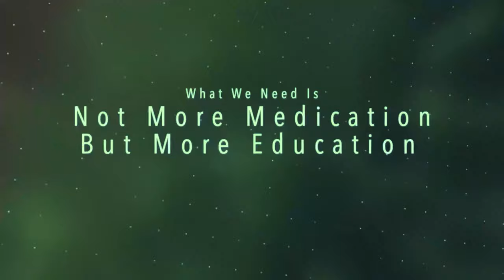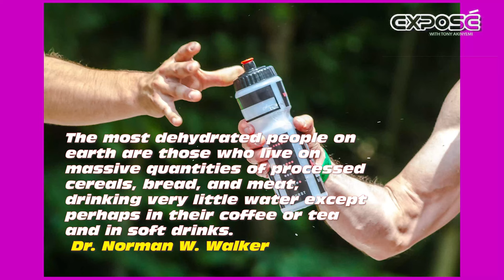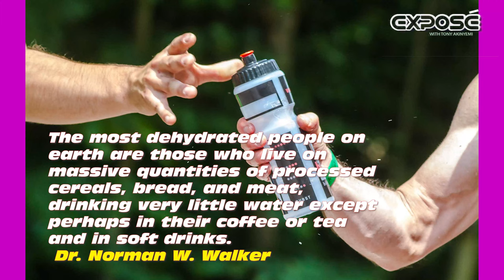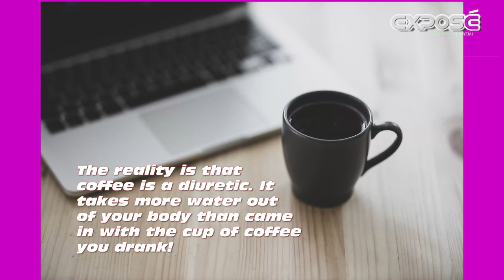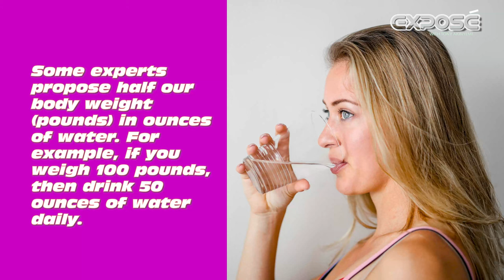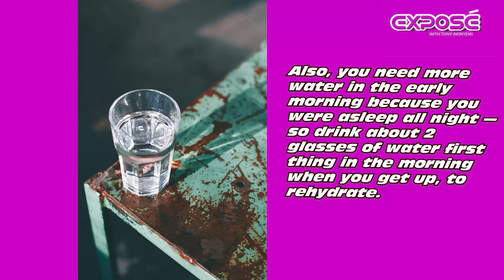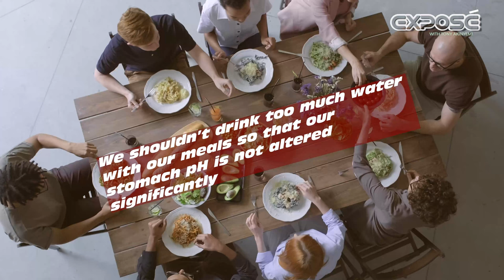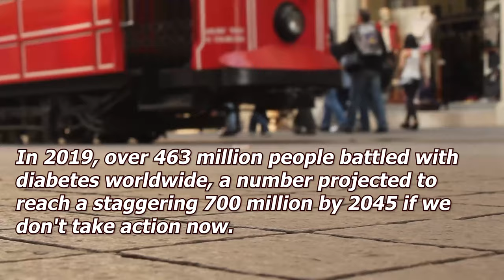Your Water and Your Health | Exposé Season 19 Episode 3 | Causes of Dehydration| Tony Akinyemi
Join us for an insightful discussion with Rev. Tony as he delves into the critical principle of hydration and its profound impact on our health in this series of your water and your health.

In this enlightening episode, Rev. Tony will be discussing the causes of dehydration, how much water to take daily for hydration, types of water, and much.

This episode is loaded, and you sure can't afford to miss it.